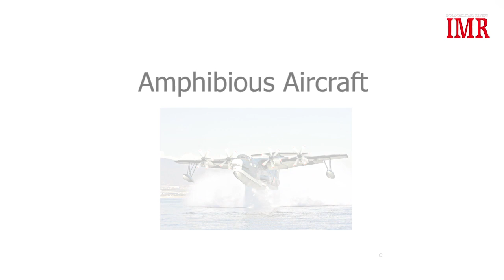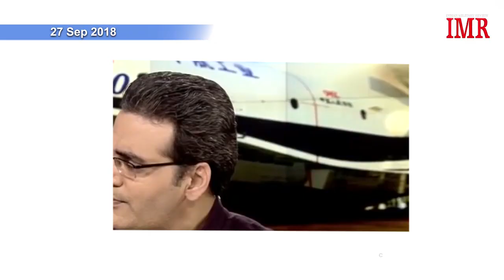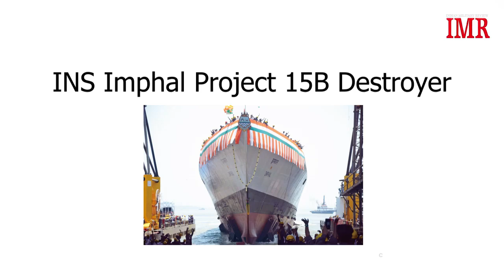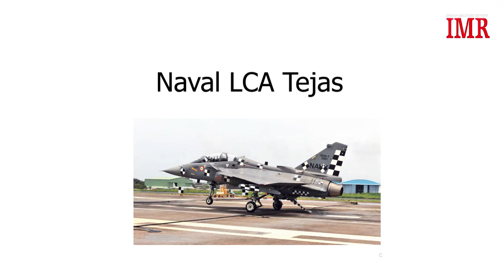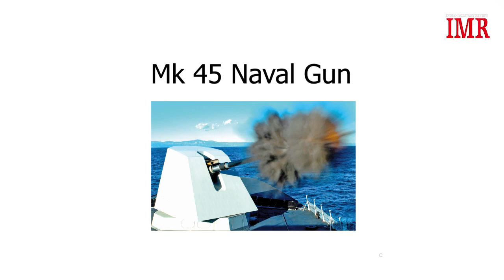NAVAL COMBATANTS & ARMAMENTS - Amphibious Aircraft, INS Imphal P15B Destroyer, Naval LCA, Mk 45 Gun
Bundle of Bytes is a collection of my appearances as a panelist on Rajya Sabha TV Security Scan series grouped together by similarity of subjects. Rajya Sabha is the Upper House of India's Parliament.

This episode figures:
a. Amphibious Aircraft
b. INS Imphal Guided Missile Destroyer
c. Naval LCA Tejas
d. Mk 45 Naval Gun

The date of recording is mentioned on the screen in each segment.

Amphibious Aircraft
China has successfully completed on water trials of its  indigenous amphibious aircraft named AG600 which is roughly the size of a Boeing 737. Japan and Russia also have their own amphibious aircrafts namely ShinMaywa US-2 and Beriev Be-200. The Indian Navy has no amphibious aircraft as of now. India has been holding parleys with Japan for some time now to acquire the ShinMaywa US-2. What is the importance of an amphibious aircraft for Indian Navy?

INS Imphal Guided Missile Destroyer
Indian Navy chief Admiral Sunil Lanba, on 20 April 2019, launched the third ship of Project 15B, a guided missile destroyer INS Imphal, at Mazagon Docks in Mumbai. The launch marks yet another significant milestone in the records of the indigenous warship design and construction programme of India. Project 15B ships feature cutting edge advanced technology and are comparable to the best ships of similar class anywhere in the world. The P15B destroyers incorporate new design concepts for improved survivability, sea keeping, stealth and manoeuvrability. Enhanced stealth features have been achieved through shaping of hull and use of radar transparent deck fittings which make these ships difficult to detect. These ships are an example of the ‘Make in India’ philosophy.

Naval LCA Tejas
The naval variant of Light Combat Aircraft Tejas made a successful short arrested landing on Shore Based Test Facility in Goa in September 2019. The Naval LCA took it's first flight in April 2012 and two years later the first prototype of Naval version carried out it's maiden ski jump at the Shore based test facility.

Mk 45 Naval Gun
The US State Dept approved the sale of naval guns and related equipment worth $1 billion to India in November 2019. This includes 13 Mk 45 5 inch/ 62 calibre naval guns and 3500 D349 projectile ammunition manufactured by BAE Systems Land and Armament. The Mk 45 is a fully automatic naval gun system designed for use against surface warships, anti aircraft and shore bombardment to support amphibious operations.